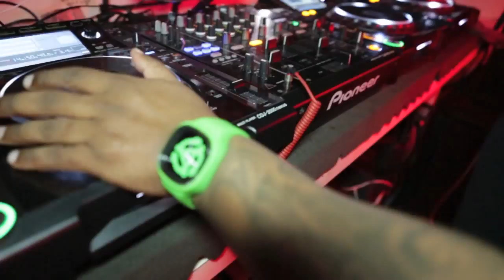DJ Homicide at Bassmnt San Diego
Craig Anthony aka DJ Homicide went in at Bassmnt San Diego. We launched our new DJ Collection inspired by music, art, and lifestyle.